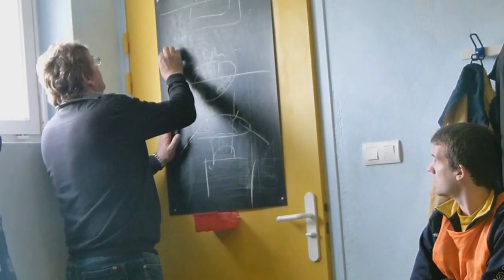Coupe de Lorraine-1/8e de finale : Sorcy Void Vacon/Lay St Christophe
Retour en image sur la qualification de l'entente Sorcy Void Vacon contre Lay St Christophe le 9 mai dernier. Le match s'était soldé sur la marque de 0 à 0, les tirs aux buts ont permis aux meusiens de s'imposer au finish (4-2).